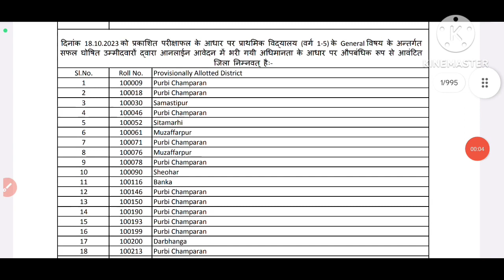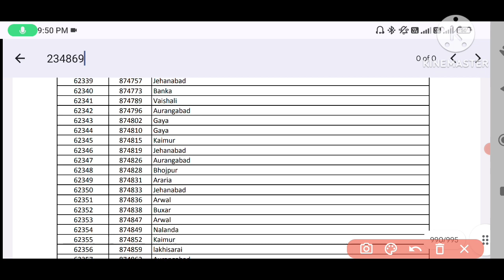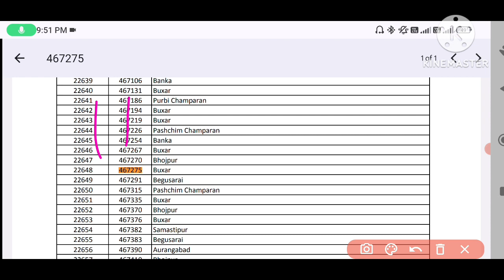BPSC PRT Result जारी | कैसे अपना result देखे | Cut off high गया है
BPSC PRT Result जारी | कैसे अपना resBPSC PRT Result जारी | कैसे अपना result देखे | Cut high गया है ult देखे | step by step देखिये